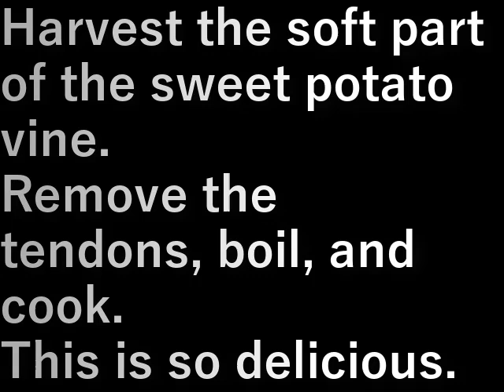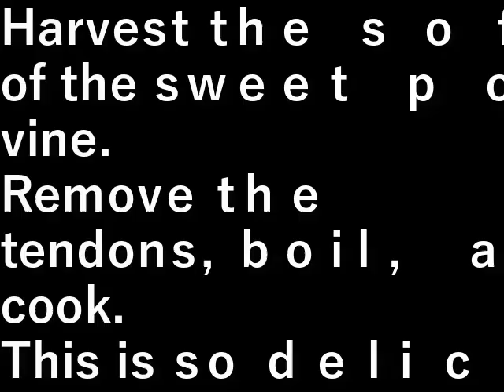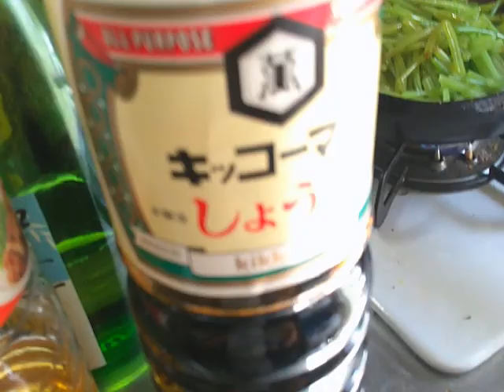芋の蔓(2023.9.17) sweet potato vine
サツマイモのツルの柔らかいところを採り
筋を取って、湯がいて、炊く。
これがすごくうまい。

Harvest the soft part of the sweet potato vine.
Remove the tendons, boil, and cook.
This is so delicious.

設備屋の適当田舎暮らし